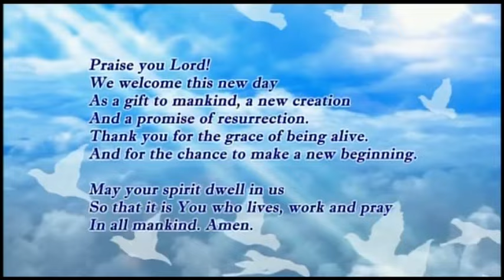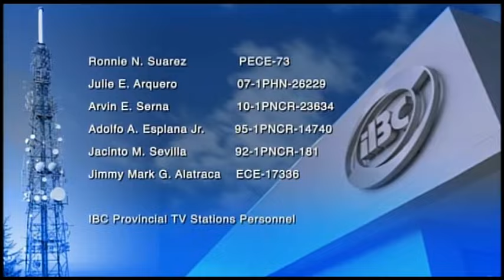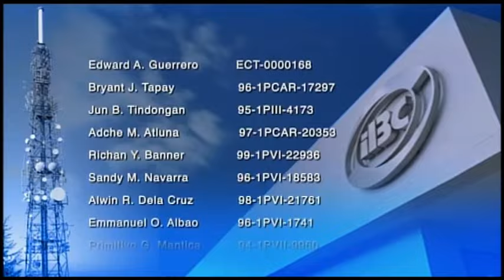IBC 13 Sign ON February 17, 2024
IBC 13 Signs ON at 5:27 AM of Monday February 12, 2024. These portions are the following:

1. SMPTE RP 219:2002 Color Bars with IBC Logo
2. Morning Prayer
3. IBC 2022 Station Notice (Sign ON Version)
4. Lupang Hinirang Produced by AFP Leadership Development Center
5. IBC 13 Station ID 2023 with Bagong Pilipinas Logo